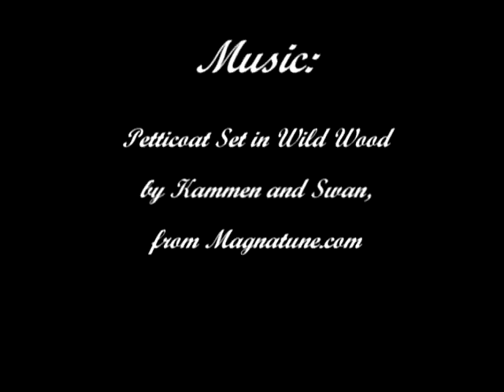Alex and Morn Gentry, Former Slaves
This undated photograph pictures former slaves, Alex and Morn Gentry, at their home near Carlton, Hamilton County.  According to the accompanying newspaper clipping, the Gentry siblings were born in Washington County, and moved to Hamilton County at an early date with their owner, Captain (Frederick B.) Gentry.